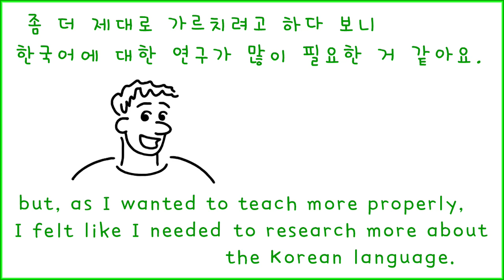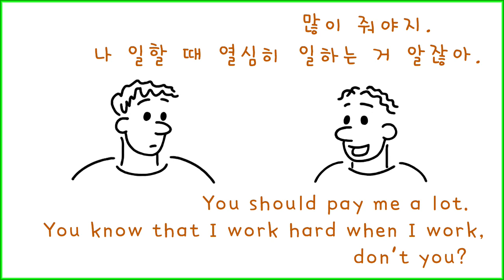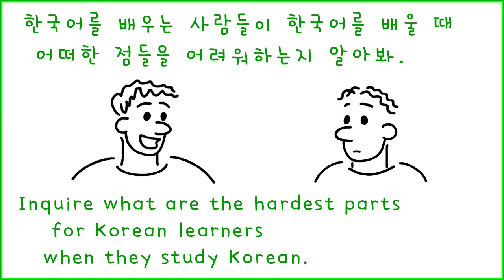땡구의 한국어 교육 연구소 ep#1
땡구's Research Institute for Korean Teaching, episode number 1.